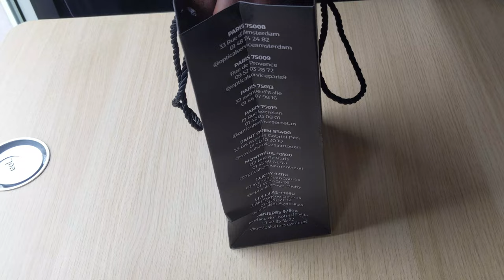No Comment- Marc Jacobs- - Sunglases-RayBan-unboxing-2022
Kyeremu TV Fashion presents Marc Jacobs -MARC 458/S 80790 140V*& Rayban Eyewear. No Comments